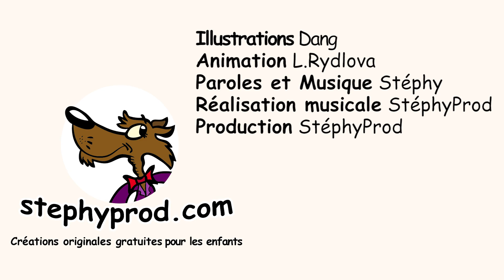Chauve souris - Comptine pour enfant ☼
Retrouve tes dessins animés préférés les Mardis, Mercredis, Samedis et Dimanches à 11h sur TIBOU

Chauve souris

Tibou, c'est la chaîne des tout petits avec Mona le Vampire, Bouli, Franklin, Robocar Poli, les dinosaures de Genikids, Bernard Bear, La cuisine est un jeu d'enfants, les comptines de Stephy prod et plein d'autres.

Le Mardi c'est Bouli / le Mercredi c'est SURPRISE / le Samedi un dessin animé éducatif / et le Dimanche une comptine.

Stéphyprod, c'est la chaîne des chansons pour enfants en dessins animés, mais pas seulement !
Il y a aussi les comptines et les contes, les histoires traditionnelles et les nouvelles créations !
Les reprises traditionnelles adaptées à la sauce Stéphyprod et les créations de Stéphy ont toutes un goût d’exception. Loin du formatage des séries japonaises industrielles que vos enfants subissent chaque jour, respirez, entrez dans le petit monde de verdure artisanal de Stéphy et laissez-vous surprendre par les personnages originaux et étonnants de nos animations. Une conception et une réalisation complètement française, du premier bruitage au dernier coup de pinceau !